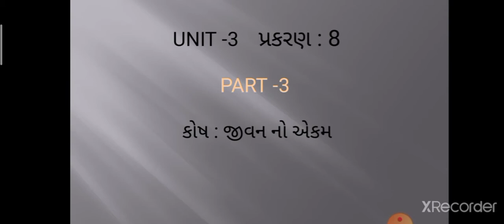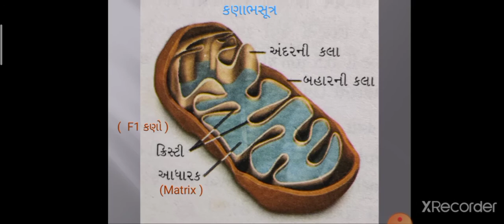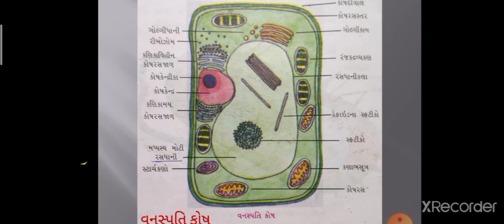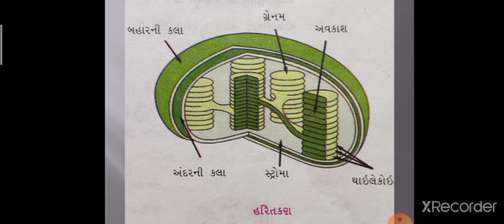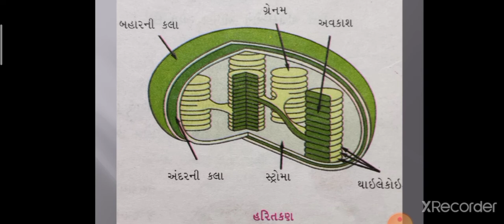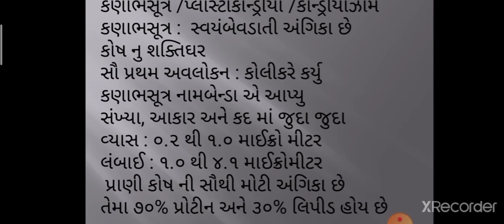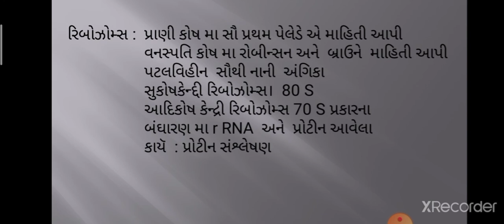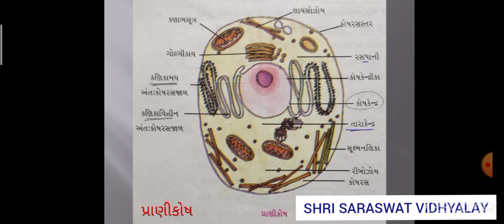GM 11 BIOLOGY CHAPTER 8 PART 3 NEET HARDIK SIR